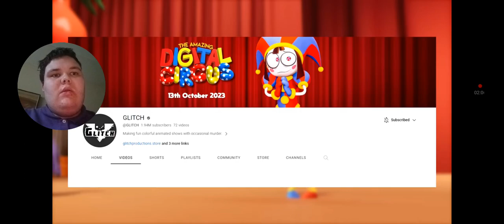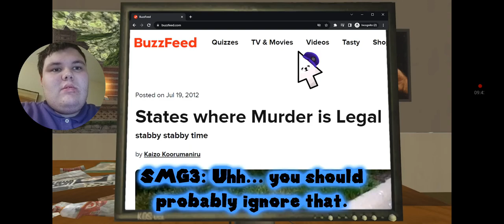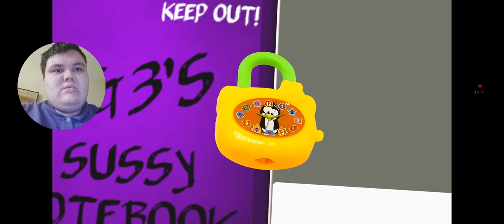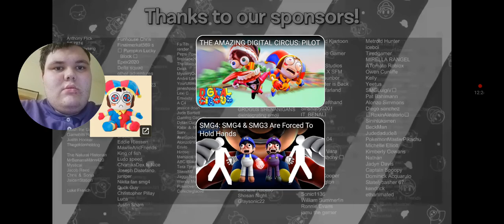Chase Rafter Reacts to "SMG4: Trust No One"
I think I smell a new arc coming...